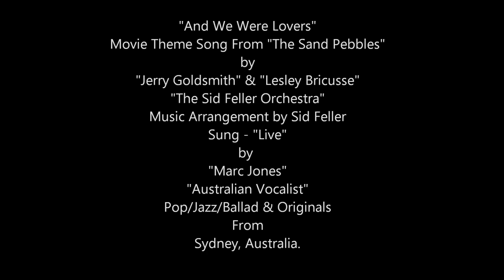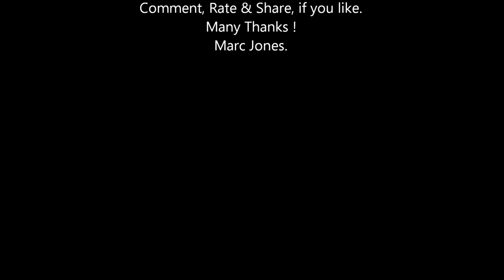Marc Jones Sings "Live" "And We Were Lovers" by J. Goldsmith & L. Bricusse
Marc Jones Sings "Live" And We Were Lovers" by J. Goldsmith & L. Bricusse Copyrights Protected
"The Sid Feller Orchestra"  Originally Rec by Matt Monro & Jack Jones
Music Arrangement by Sid Feller. (Sound okay with headset)
Filmed using - Apple iPhone 7
Micro phone: Blue Yeti Condenser Microphone
Using Audacity Recording Software
                          "Marc Jones Live Vocal Rendition Only on You Tube Platform"
Note : THIS IS ONLY A "VOCAL DEMO RECORDING" OF MY SINGING OF THIS SONG.
TO LET THE WORLD PUBLIC HEAR MY SINGING. I HOPE YOU WILL LET PEOPLE HEAR
THIS SONG RECORDING AS A DEMO ONLY. THANK YOU - YOU TUBE/GOOGLE.

Marc Jones is an Australian Singer in the styles of Pop,Jazz, Ballad,Original Songs. He started singing at the age of 4 perfect pitch and took vocal lessons at the age of 16 Originally from Sydney, Australia. Marc was influenced by Singer Music Recording Artist such as Frank Sinatra, Jack Jones, Tony Bennett, Matt Monro, Nat King Cole, Vic Damone, Robert Goulet, Jerry Vale, etc ... Marc traveled to the U.S.A. to try his luck in pursing a Singing Music Performing Recording career, in hoping to land a Recording Contract with a Major Record Label in the U.S.A. or an International Record Label in Europe. Marc is also interested to lend his Vocal Talent, to work with Songwriters, Record Producers, Television, Commercial Jingles,Motion Pictures Music themes. Animations. Marc Jones vocal range, a Smooth Rich Baritone. Marc has been compared mostly to Singers such as Jack Jones & Vic Damone by People in the Music Business and Music Critics and Radio Presenters : ) Marc Jones Singing Music Recording Samples - has been played Live on "Radio Stations" in the U.S.A. Also in Europe -The United Kingdom,Scotland,Ireland,Germany,France & Belgium, If you like Marc's Vocal Talent, and the styles he sings, and any Original songs he has recorded : ) feel free to contact Marc at his You Tube Channel, Face Book, Twitter or Reverbnation page, Many Thanks for listening and please "Subscribe" to Marc Jones Singing Music Film Channel, Many Thanks Again, Kind Regards, Marc Jones, Australian Vocalist - Pop/Jazz/Ballad & Original Songs in Los Angeles, U.S.A. From Sydney, Australia.